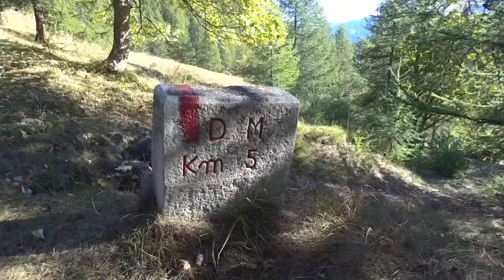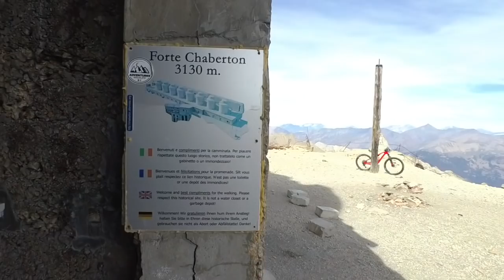Fenils - Monte Chaberton 3.130 mslm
ITALY - TORINO - CESANA TORINESE - FENILS

Monte Chaberton - 515 Batteria Guardia alla Frontiera

Parliamoci chiaro. dopo averla fatta ritengo che non sia una salita per mtb.
da Fenils pedalabile solo i primi 8/10 Km già con pendenze molto impegnative, il resto quasi tutto a spinta fino alla cima!!! Molto molto impegnativo.
Dopo i primi 5 km non c'è più acqua.

Salita da e-mtb.
Lo spettacolo è incredibile!!!